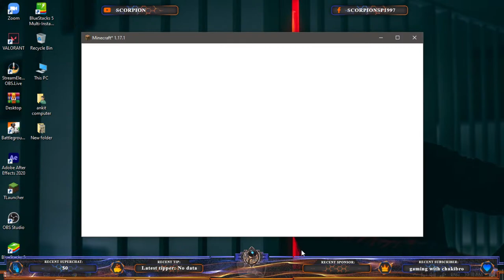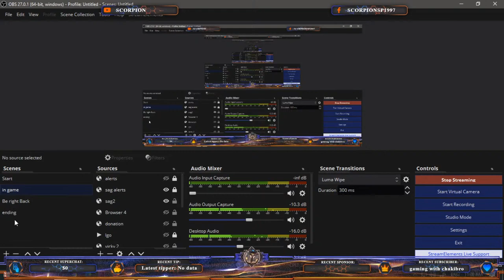LETS PLAY MINECRAFT || MINECRAFT HINDI LIVE SREAM INDIA || SMP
Hey Guys, Hey Guys,
I’m playing a lot of PC  games like as Mortal Kombat X,  Just Cause 3 and  Mobile games Valorant , MINECRAFT etc.

►Respect Moderators.

Quries
Minecraft
Minecraft PE
Minecraft Survival
Scorpion Minecraft

✿ About Scorpion ✿